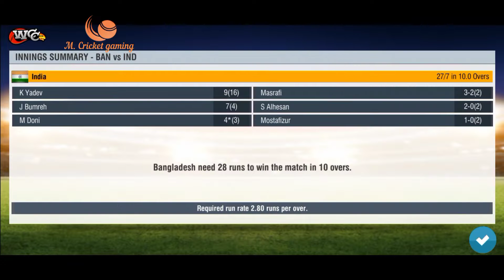Bangladesh vs India ... Quick match highlights...😲😲😲🥰🥀🥰🥀😘 ...♥️... 🇧🇩 ...♥️...🤝🤝🤝🤟...🚴🚴...🚴🚴...🚴🚴...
India scorecard-27/7(10 overs)😅😅😅😅😊😊😊😂
target-28 runs😂😂😭😅😅
Bangladesh scorecard-28/0(1 overs)😲😲😲

so Bangladesh win by 10 wickets😘😍😘🥰😘😍🌴🌴🌿🌴🌿🥀🥀🥀♥️🤸⛹️🤾🏋️❤️🧡💛🥀🥀. 😍😘🥰😘😍🌴🌴🌿🌴🌿🥀🥀🥀♥️🤸⛹️🤾🏋️❤️🧡💛🥀🥀. 🌿🌿🏏🏏😍😘😜💌💌⛹️🤾🏋️🏋️🏋️🏋️🦘🦘🦘🦘. 🐅🐅🐅🐅🐅🐅

win=🇧🇩🫂🫂🫂,,,,,,,,,,,,, 💗,,,,,,,, 💗,,,,,, 💗,,,,,,, 💗,,,💫💫,,,💫,,,,,,, 💫,,,,,,,